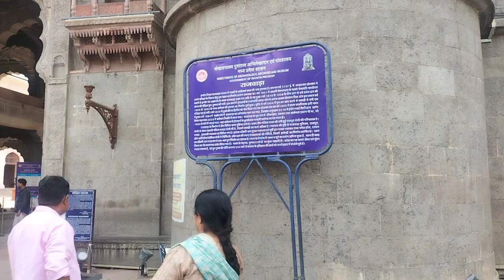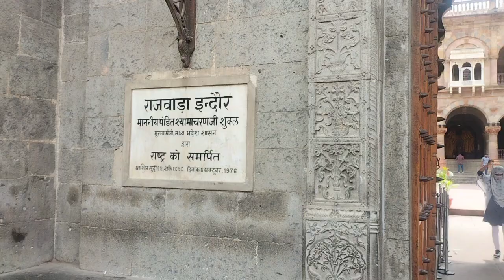Rajwada Indore History 🤠 and Devi Ahilyabaee Holker Museum 😎 Part-8